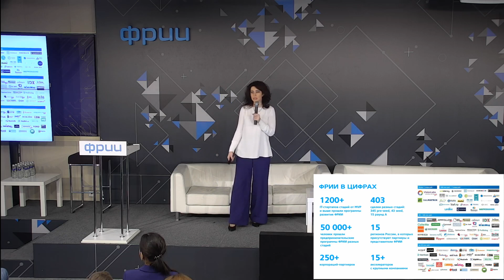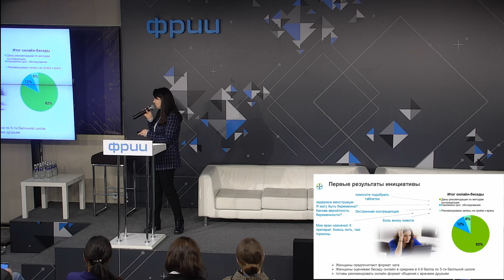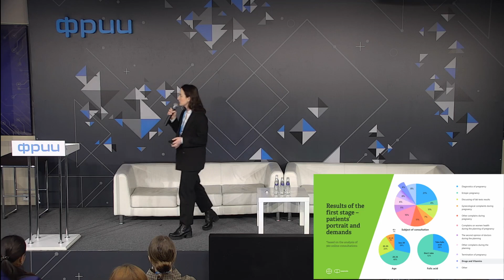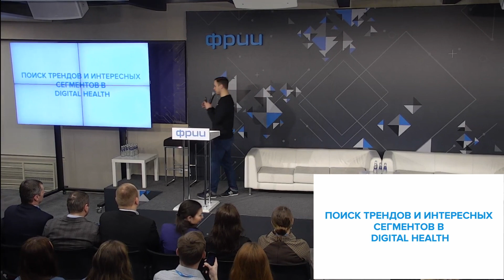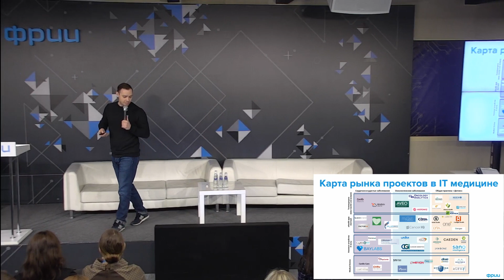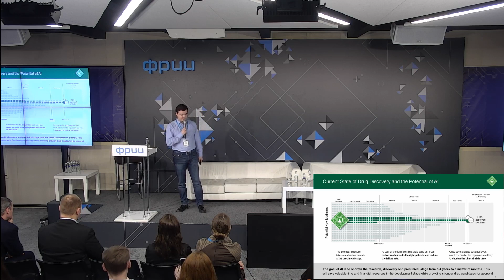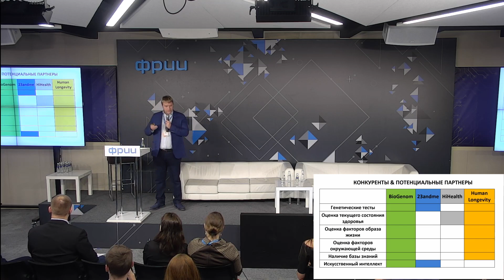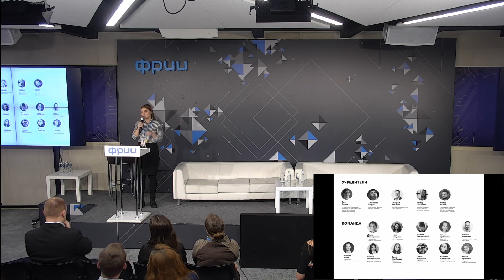LIFE SCIENCE PITCH DAY 2019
13 февраля, вместе с представителями компании Bayer, мы провели мероприятие для IT-стартапов в сфере цифровой медицины и агротехнологий, на котором обсудим последние тренды этих отраслей, поделимся кейсами пилотов с гигантом из сферы Digital Life Science, и поговорим о том, как IT-стартапу заключить контракты с фармацевтическими компаниями в России и за рубежом.

0:00
Ирина Тарасова
Директор департамента корпоративных программ ФРИИ
— Программы Акселератора ФРИИ для быстрого роста стартапов из сфер цифровой медицины и агротехнологий

09:11
Bayer
Яна Корзун, старший менеджер по цифровому маркетингу, Bayer Consumer Health
Алёна Курбатская, бренд-менеджер Bayer Pharmaceuticals,
Ольга Бакашина, руководитель группы по разработке стратегии продвижения для специалистов здравоохранения, Bayer Consumer Health
— Кейс Qapsula: от акселератора до контракта с Bayer
— Возможности акселератора G4A Moscow (Grants4Apps) для масштабирования технологий из сферы Digital Health

33:33
Григорий Колесников
ИТ бизнес-партнёр Bayer Pharmaceuticals
— Какие технологии востребованы на рынке цифровой медицины в России и мире

48:58
Алексей Гриненко
Инвестиционный менеджер ФРИИ
— Поиск трендов на рынке цифровой медицины и какие инновационные решения ищут крупные клиенты
— Комбинация бизнес-процессов и технологий как ключевой фактор привлечения инвестиций в digital health стартап

1:01:05
Диалог c Bayer и основателями IT-стартапов Semantic Hub и АгроМон
Модератор — Алексей Гриненко, инвестиционный менеджер ФРИИ
— Кейс Semantic Hub и АгроМон: как пилотировать IT-решение в крупных компаниях из сферы Digital Life Science
— Digital Health за рубежом: как продать свое решение фармацевтическому гиганту на международном рынке
— IT-стартапы на рынке агро: как найти нишу и быстро на ней расти

1:52:00
В конце прошла питч-сессия стартапов из сферы Digital Life Science: 9 команд представили свои решения жюри Bayer и инвестиционных фондов и участникам мероприятия.